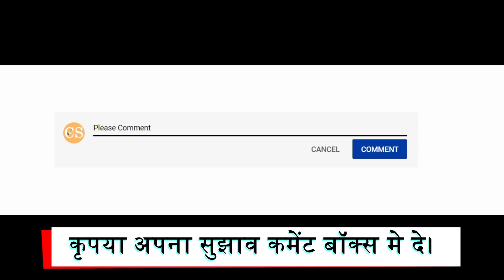How To Control Flood, Flood In Bihar & Assam, Brahmaputra River Flood, Flood solutions, Hindi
Lets talk on- How To Control Flood, Flood In Bihar & Assam, Brahmaputra River Flood, Flood solutions, Hindi.

बिहार और असम मे क्यो आती है बाढ़ हर साल, यहाँ जानिए